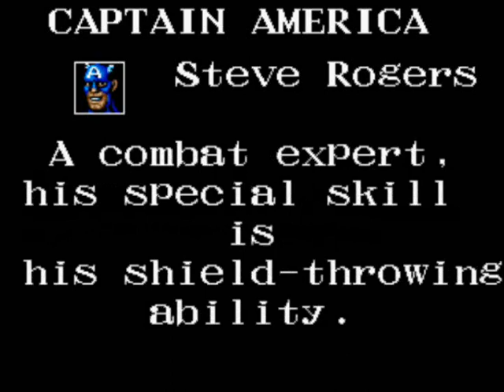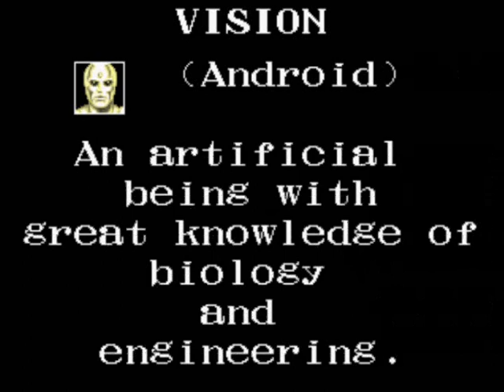(1/3) Captain America and The Avengers (Arcade) - Walkthrough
A side-scrolling beat'em up (punctuated with occasional shoot'em up sections) in which one or more players take on the role of either Captain America, Iron Man, Vision, or Hawkeye as they prepare to do battle with Red Skull and his henchmen. Each player character has a different weapon or power that can be used throughout the game to assist them in combat. Captain America uses his shield, Iron Man uses his repulsor rays, Vision uses his solar beam and Hawkeye uses his bow and arrows. There are also additional superheroes such as Quicksilver, Sub-Mariner, Wonder Man, and The Wasp who appear at certain points in the game to assist the player characters. Some of the super-villian foes that await the heroes are Klaw, The Living Laser, Whirlwind, The Grim Reaper, The Wizard, The Controllers, The Mandarin, The Juggernaut (from X-MEN), Ultron and Crossbones. The game consists of five stages.

- TECHNICAL -

Game ID : MAN

Main CPU : ARM (@ 7 Mhz), HuC6280 (@ 4.0275 Mhz)
Sound Chips : YM2151 (@ 3.58 Mhz), OKI6295 (@ 7.757 Khz), OKI6295 (@ 15.514 Khz)

Screen orientation : Horizontal
Video resolution : 320 x 240 pixels
Screen refresh : 60.00 Hz
Palette colors : 2048

Players : 4
Control : 8-way joystick
Buttons : 2

- TRIVIA -

Josh Bycer holds the official record for this game with 496, 801 points on April 20, 1997.

A Captain America and the Avengers unit appears in the 1994 movie 'Airheads'.

- UPDATES -

The US version is slightly different, it has the "Winners Don't Use Drugs" screen, and has text and voice-over "America still needs your help!" on the continue screen.

- STAFF -

Exective producer : K. Jimbo
Project leader : Horitan
Marketing : Makoto Nagao, Hitoshi Kitazume
Hardware designers : Mad Scientist, Dr.Yaj Mahal
Hardware assistant : Toshio Kawamoto
Sound : Tomoyoshi Sato (Tom Sato), Tatsuya Kiuchi (Mr.K)
Graphic master : Masanori Tokoro
Graphics co.operaters : Sonomi Kiyota, Oguri, Atsushi Takahashi, Hiroshi Koga, Touma Arakawa
Translators : Yoshiya Nishi, Steve Miller, Etuko Kobata
Back up : Jeff Brown, Naomi Susa
Graphic producer : Tomoji Kodama
Graphic A.P. : Yaeko Kodama
Key Animator : Takashi Sokabe
In between : Akihiko Mamashita
Back ground : Fumie Nuibe
Color director : Noriyuki Yoshino
Graphic designers : Hanaita, Ayumi Hanimaru, Yasuyuki Sato, Surupi
Game designer : Hidenobu Ito
Software designers : Tac.H, hiroshi Ohnuki, Tesa Amusement Service, MI Computer, KM

Special Thanks : H. Fukuda, Deco all planners, Kappa-Kun, T. Adachi, Yoshiyuki Ishibiki, Shinichi Sato, Kenichi Fujimoto, Yuichi Shiono, Eiichi Nishiyama

- PORTS -

* Consoles :
Sega Mega Drive (1992)
Sega Game Gear (1993)
Nintendo Super Famicom (1993)

- SOURCES -

Game's rom.
Machine's picture.